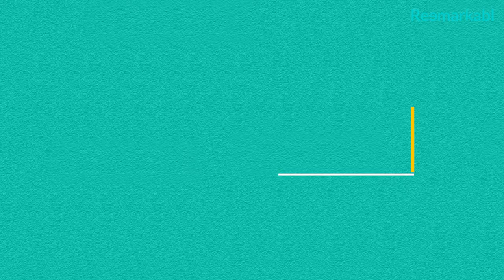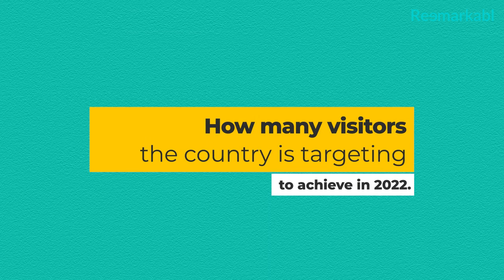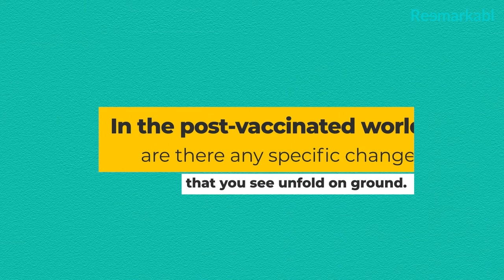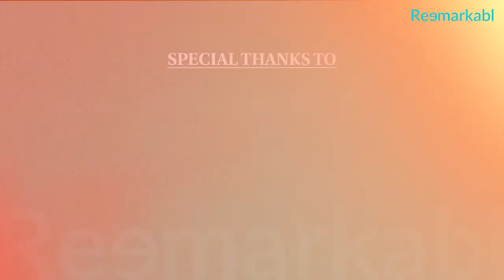In Focus with Vishal Bhatia -Country Manager - India, Visit Britain, shares insights on travel to UK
The world is opening up slowly and countries have relaxed entry rules. However, there are rules and regulations that can still be a bit complicated and some information a bit elaborate to comprehend. Though the UK, has placed in clear terms the new entry rules and protocols, we at Reemarkabl felt it right to invite our guest speaker, the articulate country manager- India, Visit Britain, Mr Vishal Bhatia, to decode the country’s latest rules, which has made travel to the UK easy and tourist friends. He shares his views on the following,
Guidelines that would ease travel from India to the UK.
2)  The travel dynamics that you see unfold.
3) The tourism map for 2022.
4) The Commomwealth Games in Birmingham in 2022 and its proposed fillip for tourism.
5) How many visitors the country is targeting to achieve in 2022.
6) In the post-vaccinated world, are there any specific changes that you see unfold on ground.